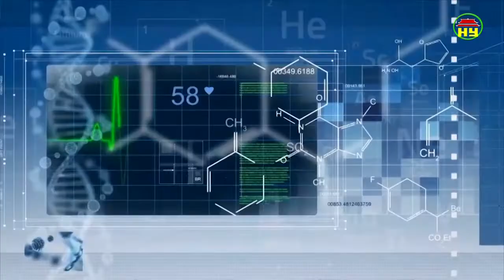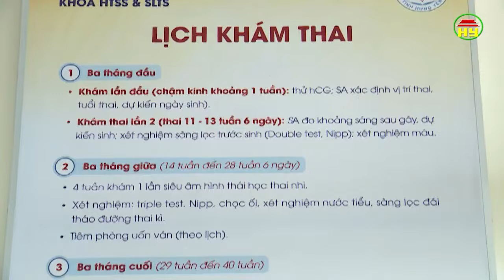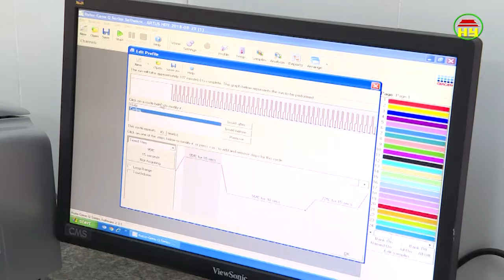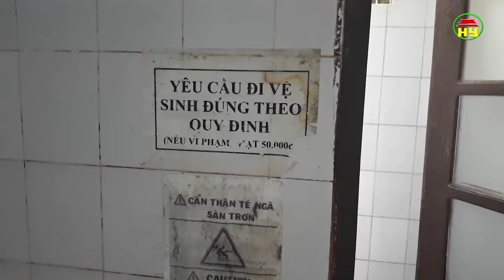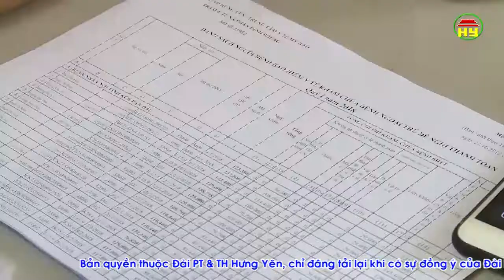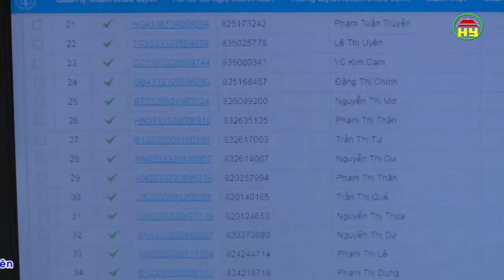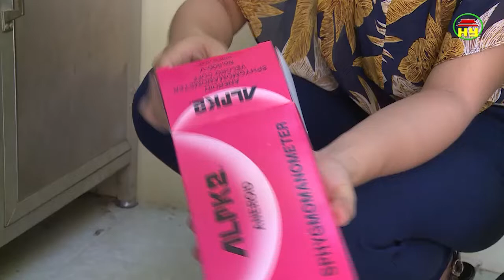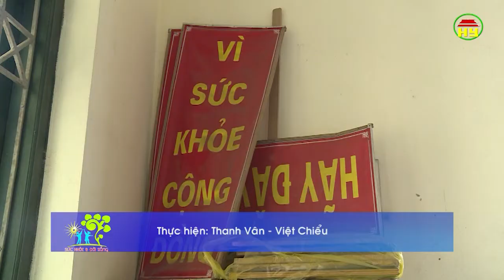Tạp chí sức khỏe và đời sống số 320 ngày 03/09/2018